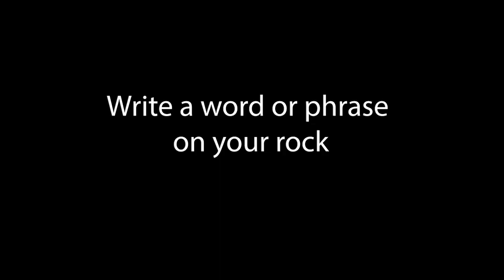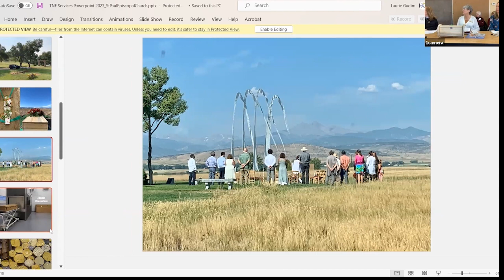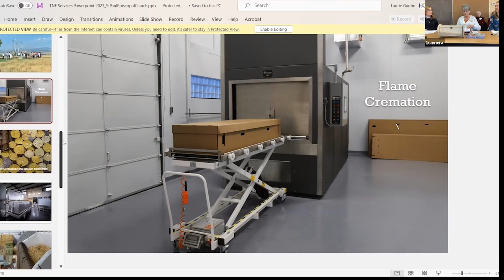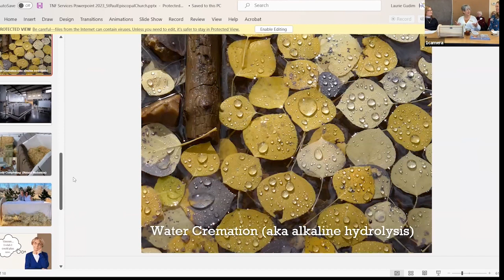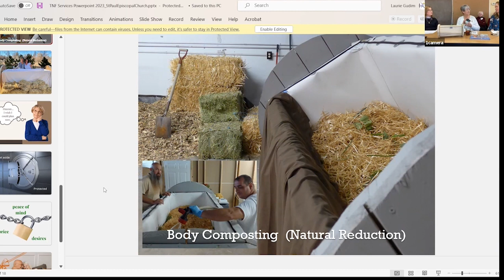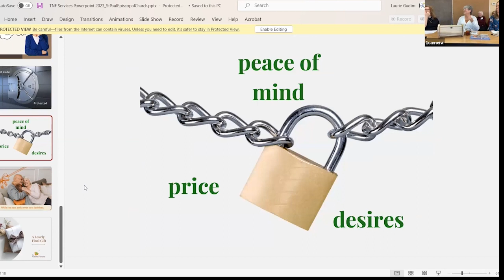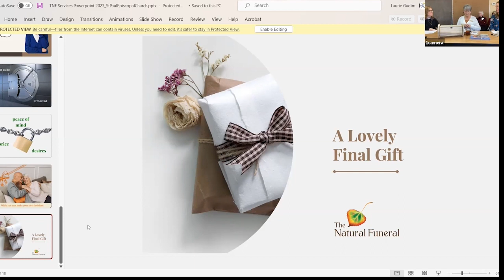Living and Dying well Session 6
Join us for a presentation on funeral planning and other end of life considerations. Becky Davis from "The Natural Funeral" joins us